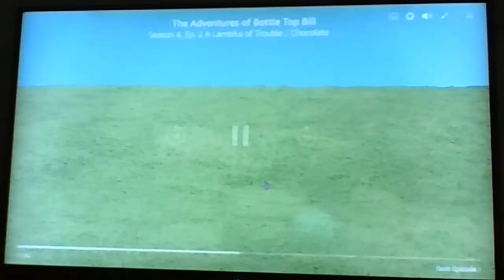Chocolate Pudding The Adventures Of Bottle Top Bill And His Best Friend Corky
Tricky the troll comes over to Bill and Corky's place for lunch but Tricky doesn't want to eat the vegetables...